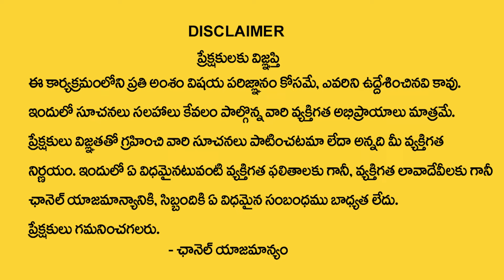మీన రాశి వారికి జూన్ నెలలో 100% జరిగిదే ఇదే | Meena rasi June Rasi Phalithalu | Pisces horoscope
Watch►మీన రాశి వారికి  జూన్  నెలలో 100% జరిగిదే ఇదే | Meena rasi June Rasi Phalithalu | Pisces horoscope